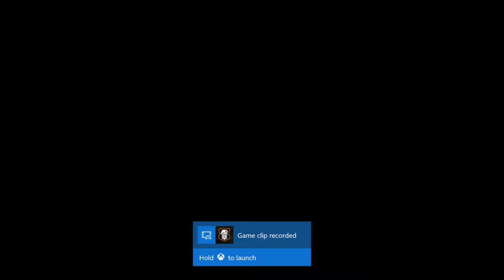Beating Cheaters - 2v2 SND GB on Firing Range (BO4)